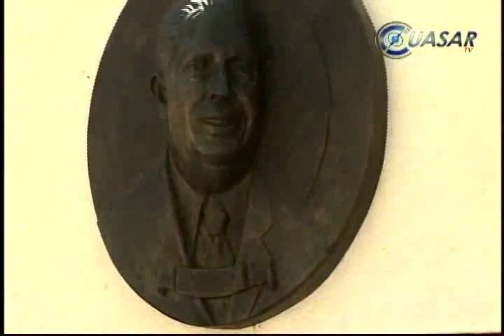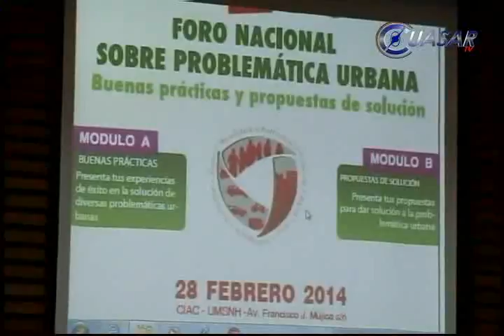Noticias de Michoacán, CuasarTv 1 de Marzo del 2014